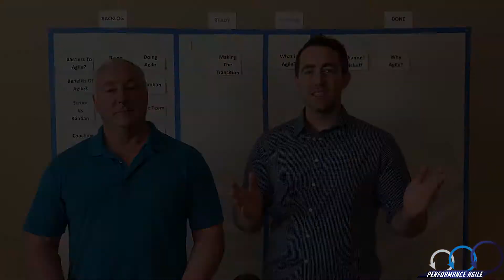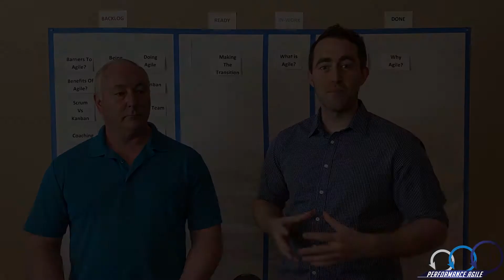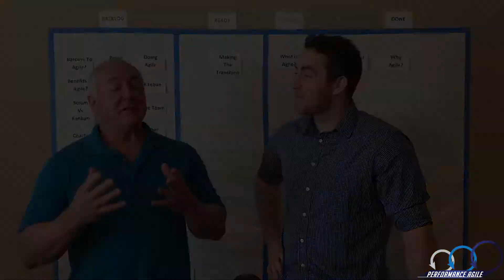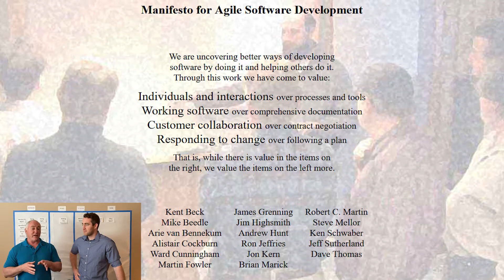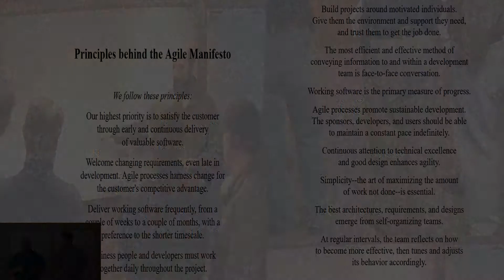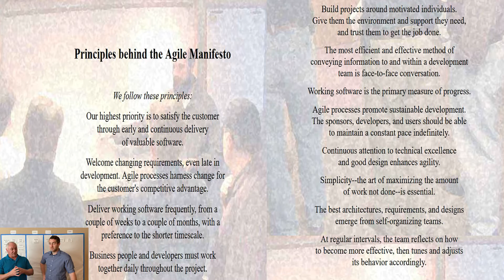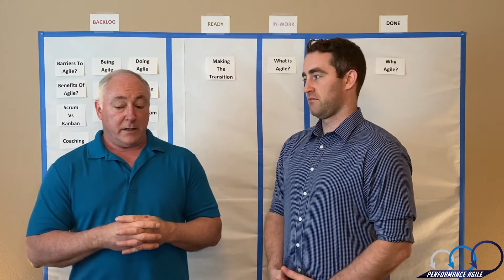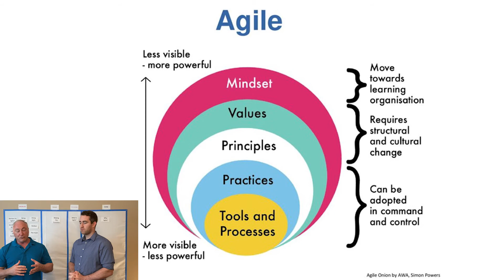What is Agile? - Performance Agile